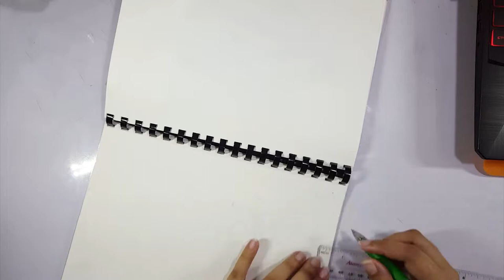Practicing LIGHTING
I think it's pretty good for a first try?

+Bathed in the Light - Calming

+Vapor
--- ann annie

+Serenity
--- Audionautix

+Reflection Pool
--- JR Tundra

--- Aakash Gandhi